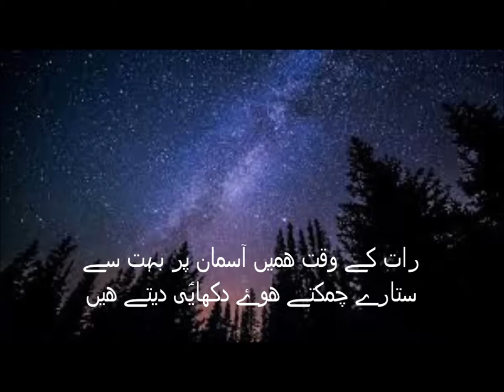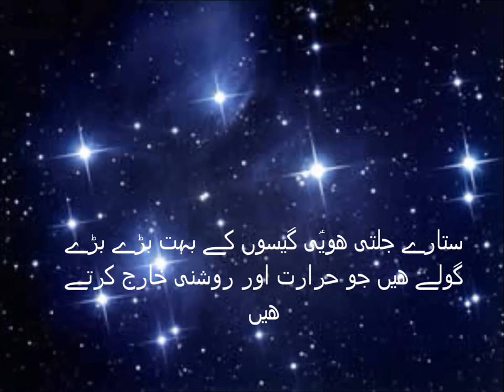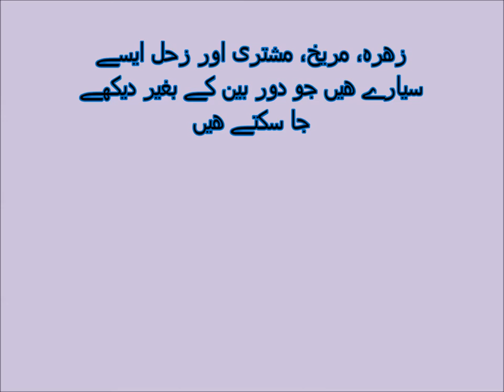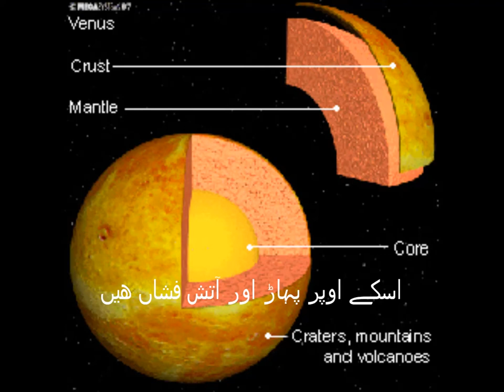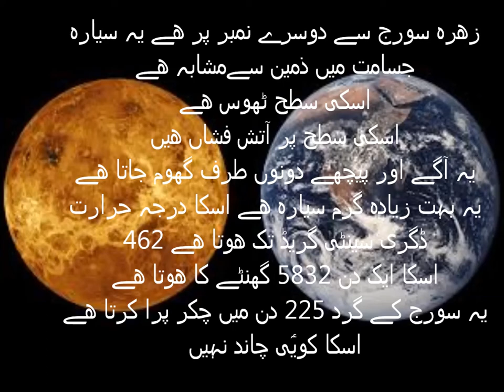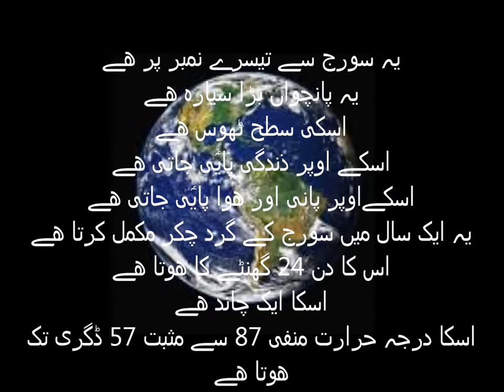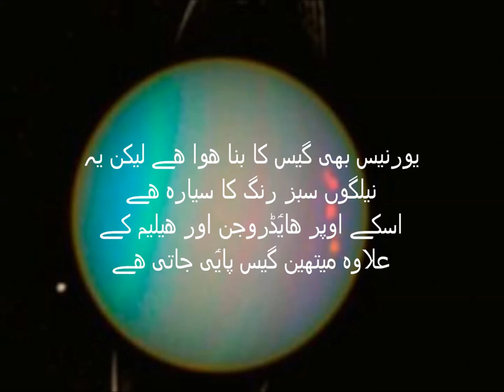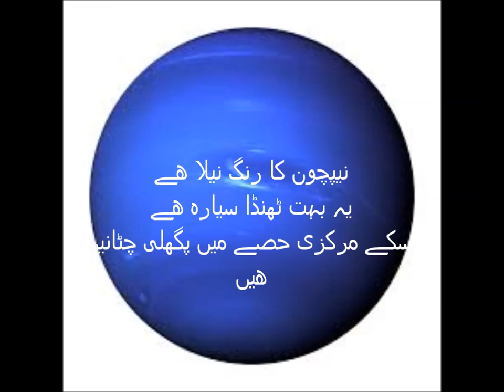Science in Urdu Know about Solar system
Solar system  in Urdu
نطام شمسی کلاس پنجم پنجاب کریکولم
کلاس پنجم پنجاب ٹیکسٹ بک بورڈ کی سایؑنس کی کتاب پر مشتمل ویڈیو سبق نظام شمسی ۔ اردو ٹرانسلیشن کے ساتھ آپ کو اس چینل پر کلاس اول سے کلاس پنجم تک کے سارے اسباق ملیں گے۔ اس چینل کو سبسکرایؑب کریں اور تعلیم کو عام کریں ۔ اگر آپ ہر ویڈیو کو آخر تک دیکھیں تو آپ کو ٹیوشن لینے کی ضرورت نہیں رہتی۔ اس لے ہر سبق کو توجہ سے دیکھیں